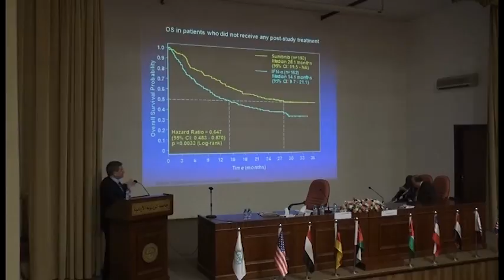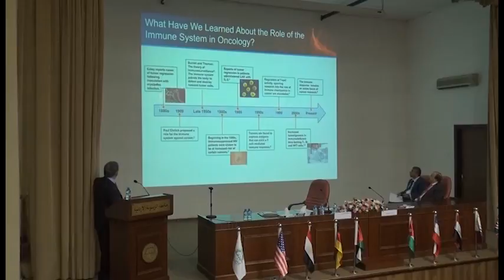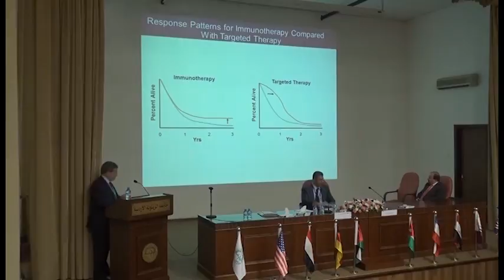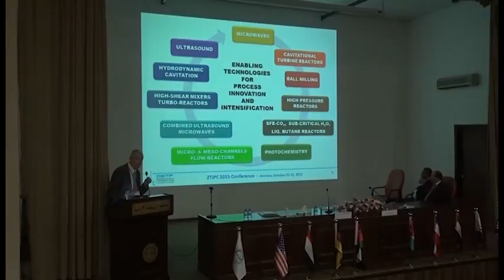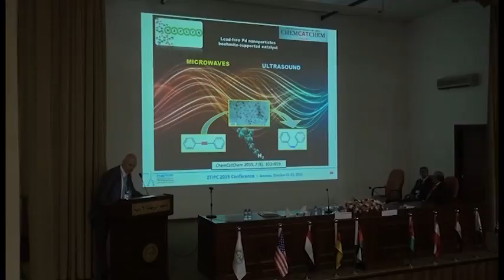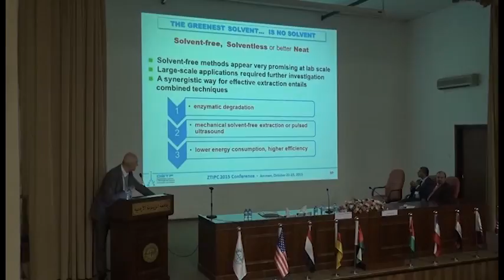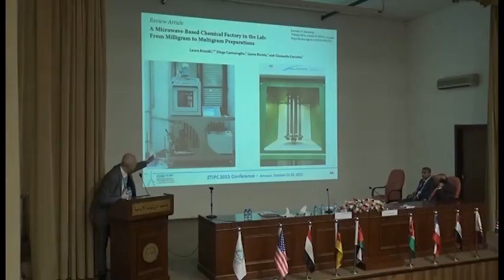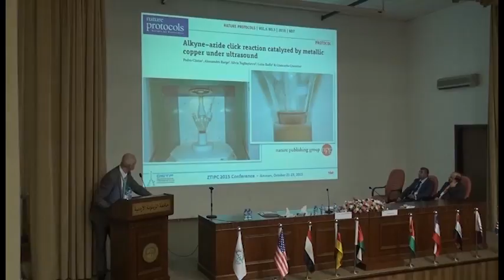الجلسة الرئيسية - المسرح الرئيسي4